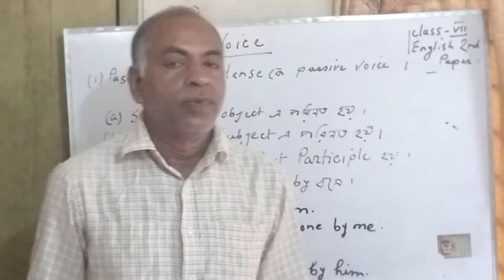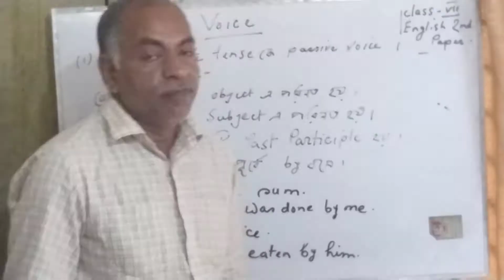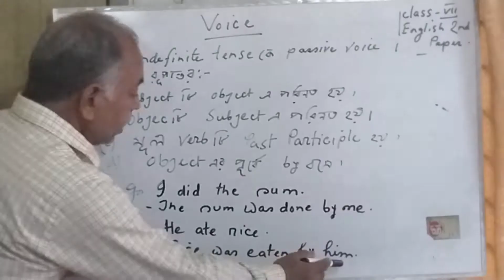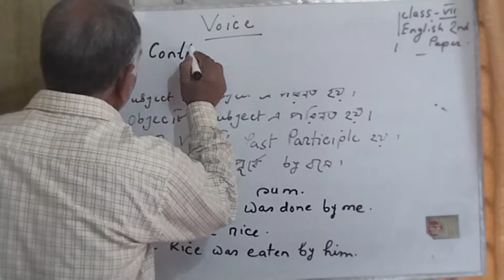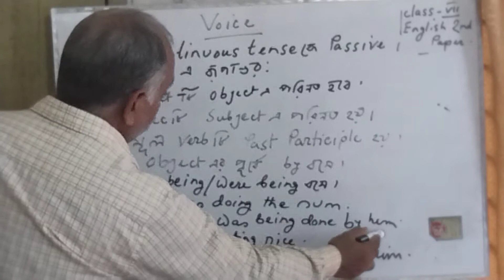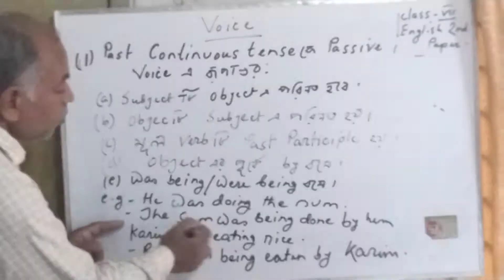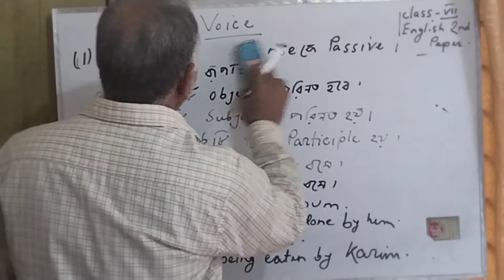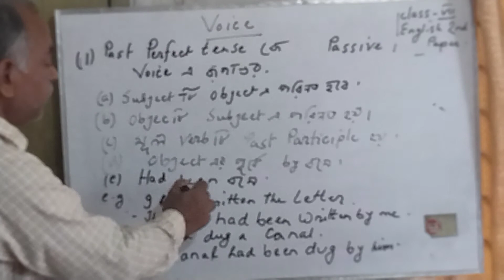voice(part-3) by Mohammad Obaidul Kabir